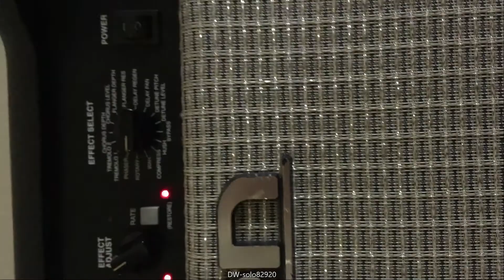IMG 3734txt Solo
Sunday solo Iphone recording 8-29-20